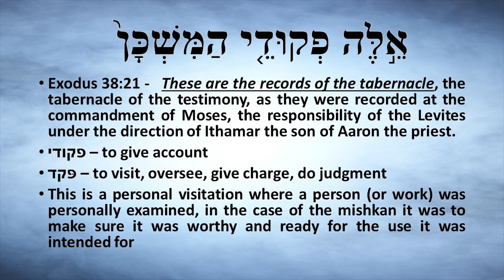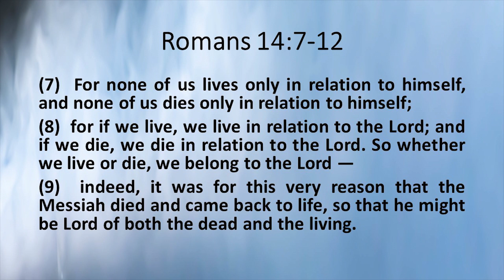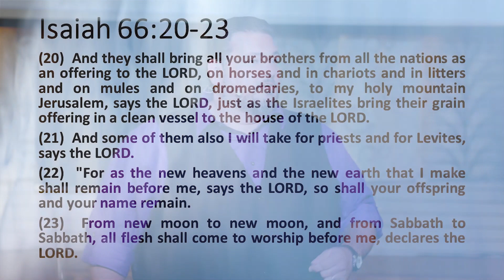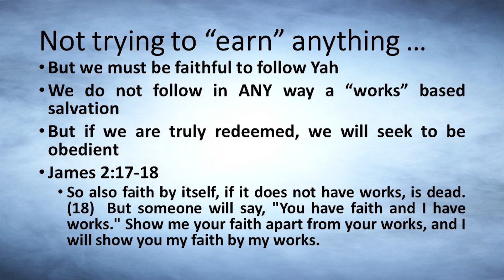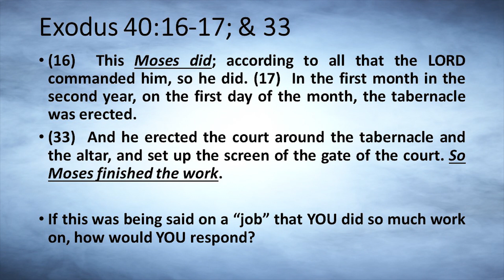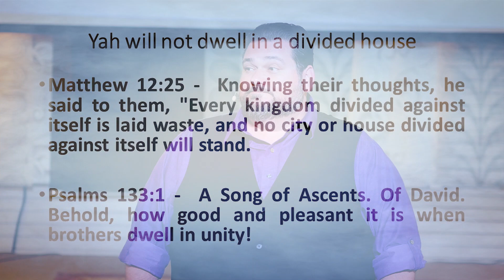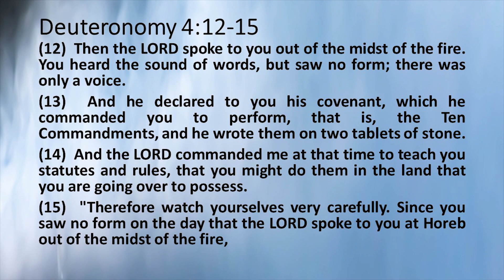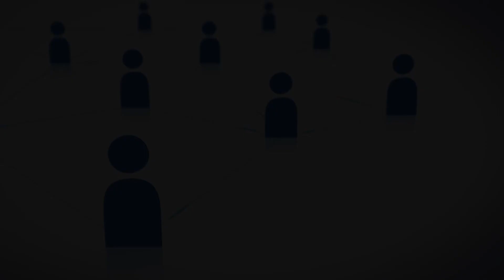Pekudei accounts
Shalom y'all, this week is Pekudei or accounts of the mishkan. We look at the goal of all the preparation in the building of the tabernacle in the wilderness. Will we be faithful in preparing a place for Yah to dwell with us? Are we willing to prepare a place in our hearts and lives for Yah to dwell with us today? Check it out.

Hebrew Nation Radio, Wednesdays at 8pm est & Sundays at 4pm est.